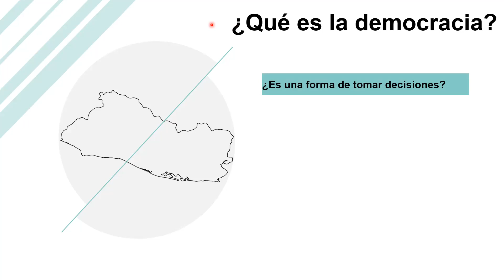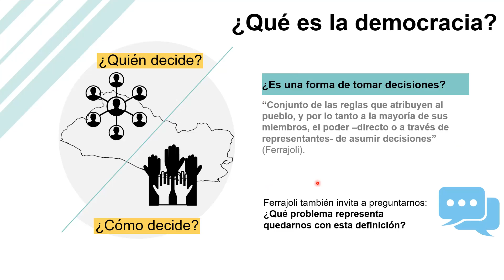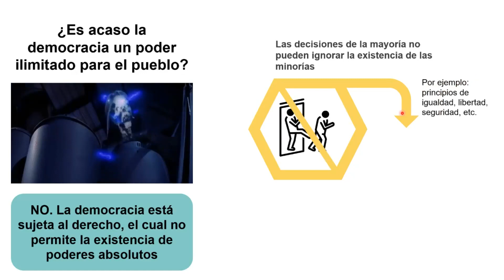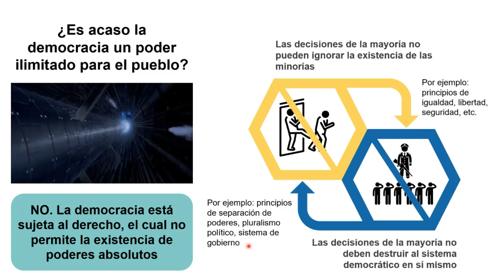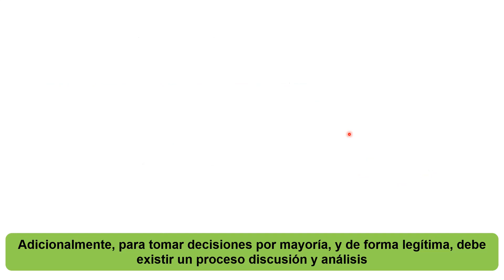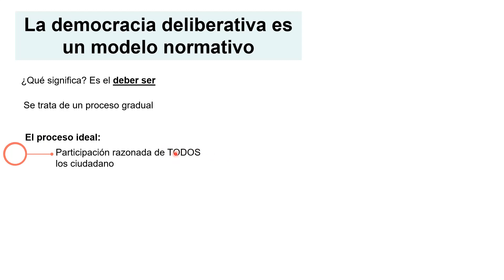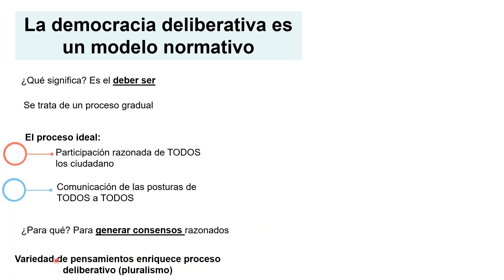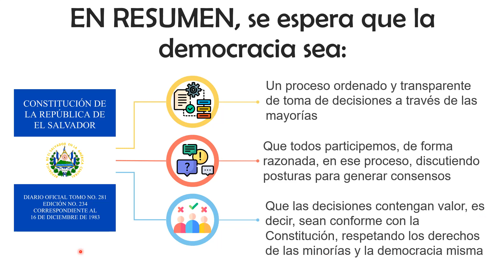Qué es la democracia | Dimensiones de la democracia: formal, sustancial y deliberativa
La democracia es un proceso de toma de decisiones a través de las mayorías, pero que debe respetar derechos fundamentales de todos y promover la construcción de consensos en la sociedad. En este video podrás conocer qué significa democracia y qué implica su ejercicio desde las dimensiones de democracia formal, democracia sustancial o material, y democracia deliberativa, a la luz de la doctrina y la Constitución de El Salvador.

⏱️Contenido:
- Introducción: 0:00
- Qué es la democracia: 1:08
- Límites de la democracia: 4:02
- Democracia formal y democracia sustancial: 7:06
- Democracia sustancial como modelo normativo: 9:45
- Síntesis: 14:49

¿De qué trata Nudo propietario (clases de derecho)?
En general, en este canal encontrarás clases de derecho muy fáciles de entender y con memes para aprender mejor.

¿Y quién es el que da la clase? ¿De verdad sabe del tema?

Fuentes de información:
- Ferrajoli, Luigi. (2003). Sobre la definición de "democracia": Una discusión con Michelangelo Bovero. Isonomía, (19).
- Aguilar Villanueva, Luis. (2016). Democracia, gobernabilidad y gobernanza. INE, 1° ed. México D. F. pp. 31-57 y 107-112.
- Sentencia de inconstitucionalidad de la Sala de lo Constitucional del, con referencia 6-2020/7-2020/10-2020/11-2020.
- Constitución de El Salvador

Créditos de imágenes y videos utilizados:
- Vídeo de Sora Shimazaki en Pexels
-íconos de hechos por freepik.
- De las imágenes de series, caricaturas, videojuegos o películas que aparecen en el video, ninguna es de nuestra propiedad y los créditos pertenecen a sus respectivos dueños. No pretendemos infringir derechos de autor con su utilización y se han incorporado únicamente con el objeto de ilustrar los ejemplos con fines educativos.